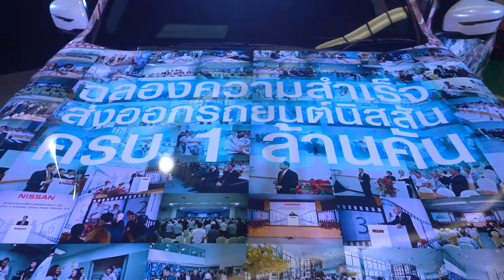NISSAN CELEBRATING 1 MILLION VEHICLE EXPORTS 2019 [NISSAN PLANT]